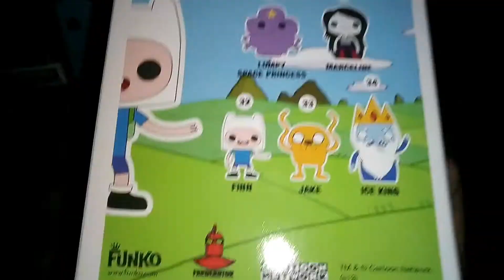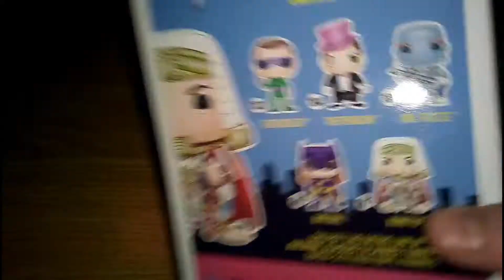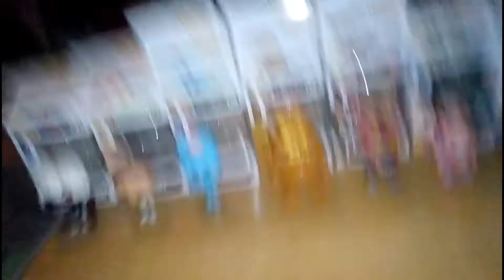My pop vinyl collection first show